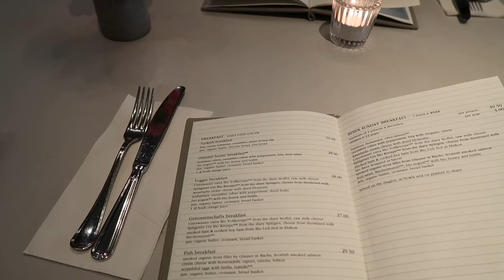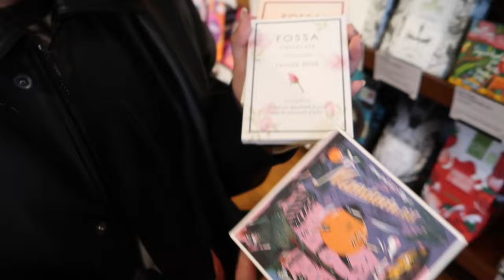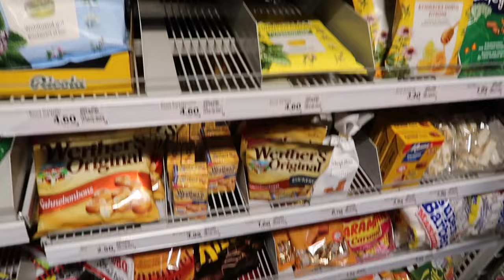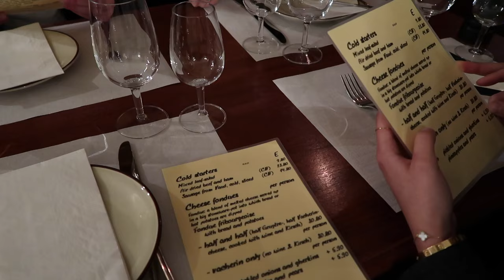zurich vlog | 💐fondue, shopping, mulhouse trip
-switzerland!
-I love swiss snacks
-also took a day trip to mulhouse, france

songs used
-simple moon: loving
-photo: RICEWINE
-days go by: men I trust

♡ab me
name: chloe
age: 21
birthday: dec 13, 2002
ethnicity: korean
born in: new jersey